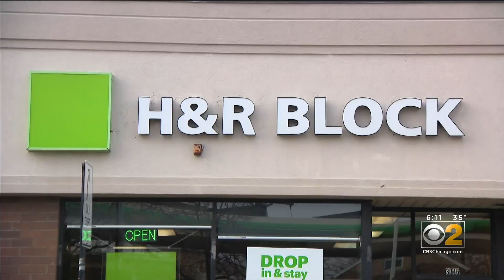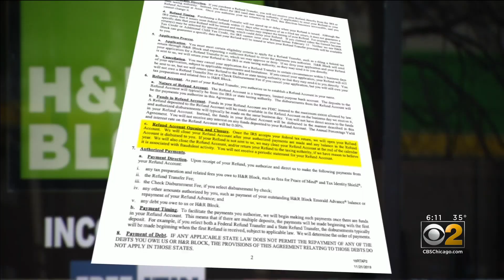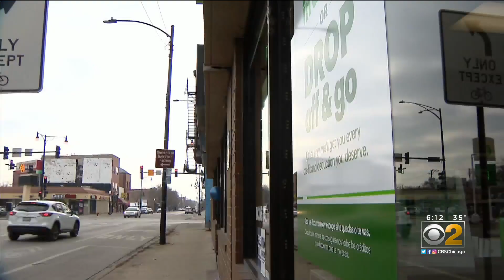How Did The Stimulus Check Stumble Happen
CBS 2 tried to get comment from Turbo Tax. The company has ignored CBS 2's requests to answer the key question: how did it happen. The other tax giant, H&R, is providing a ray of hope. CBS 2's Lauren Victory reports.